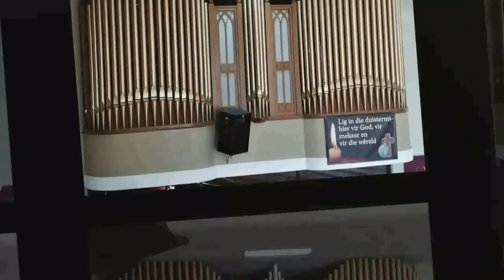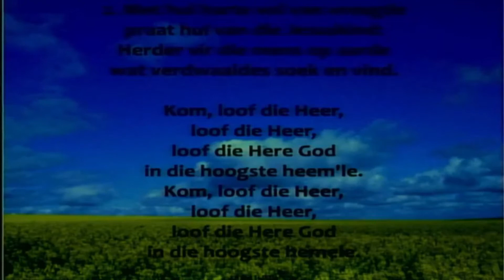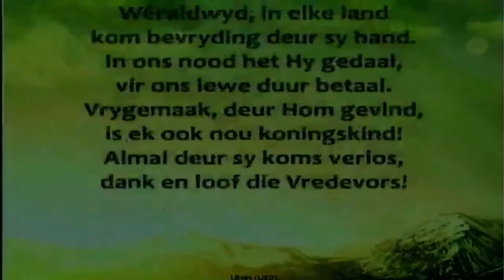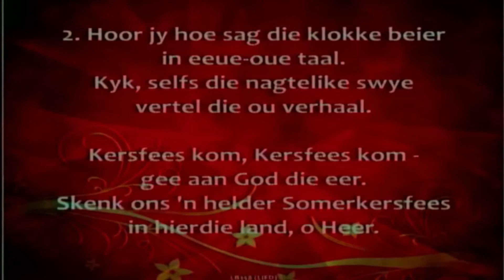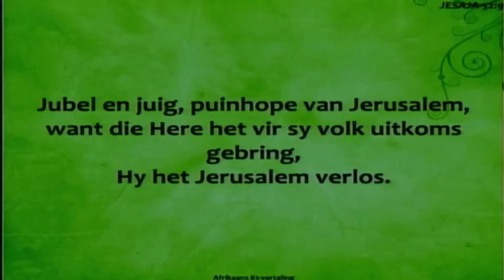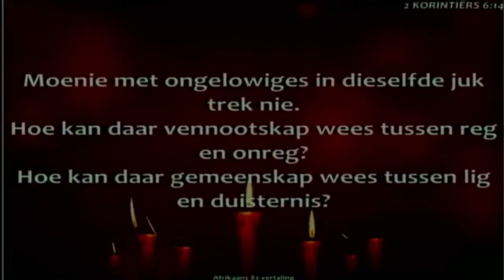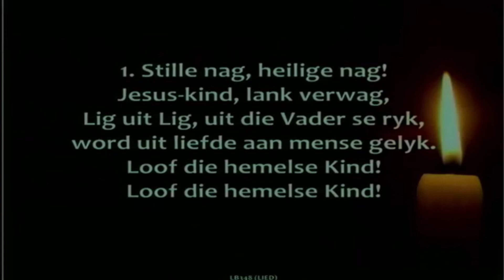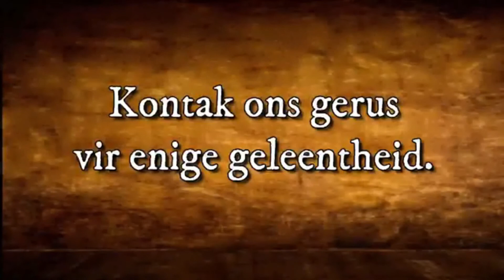25 Desember 2020 - Kersfeesdiens - BHM Oos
25 Desember 2020 - Kersfeesdiens - BHM Oos